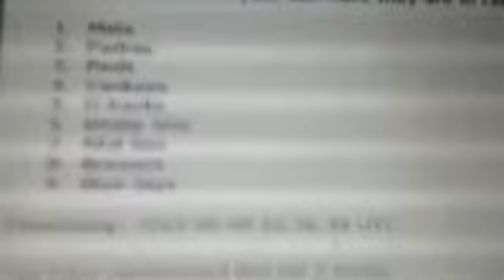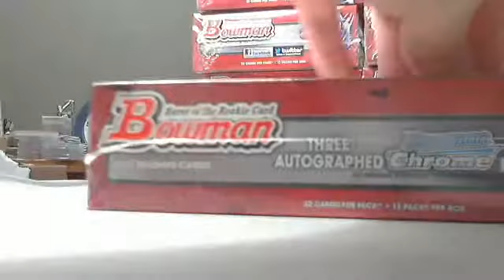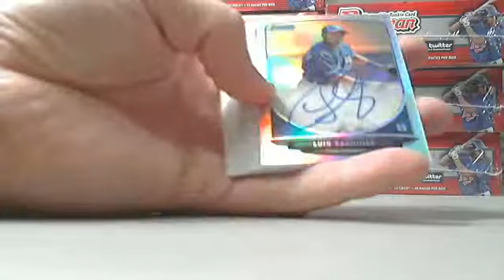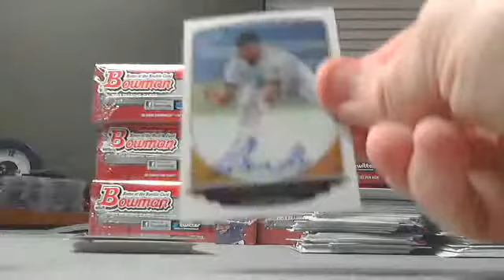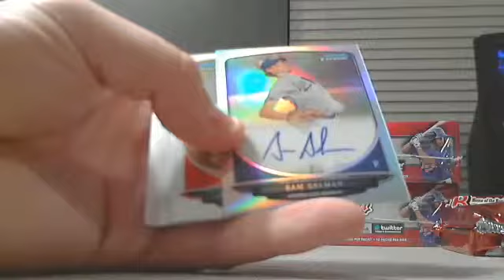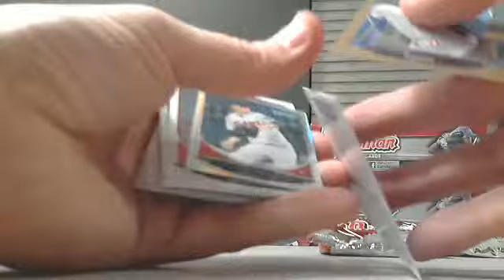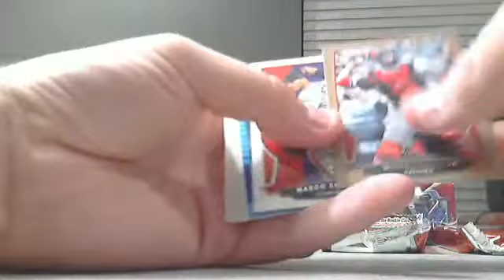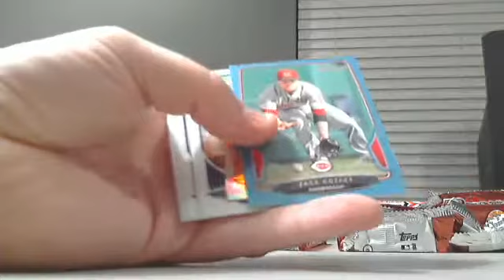2013 bowman jumbo case break 5 8 2013